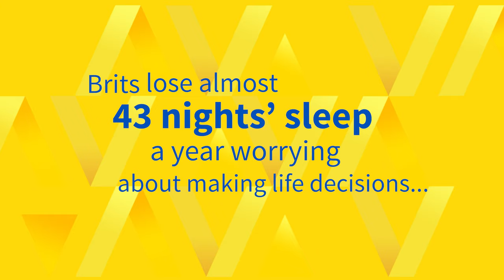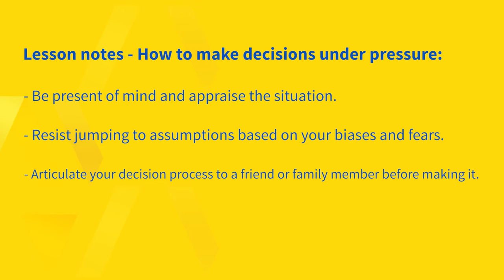Making decisions under pressure: Aviva Decision School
Brits lose on average 43 nights' sleep a year worrying about making the right decision. We've partnered with broadcaster and author Katie Piper and Behavioural Psychologist Jo Hemmings  to launch the Aviva Decision School - helping you take the small steps to make those big decisions. First up, making decisions under pressure.